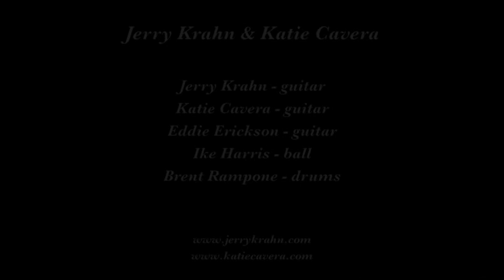Jerry Krahn & Katie Cavera "Who's Sorry Now"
Jerry Krahn and Katie Cavera play "Who's Sorry Now" on June 28, 2014 at the 24th Annual America's Classic Jazz Festival in Lacey WA.